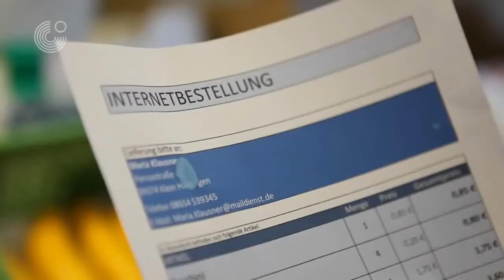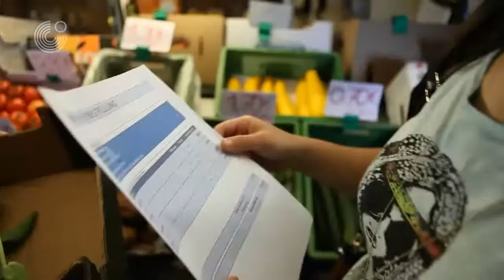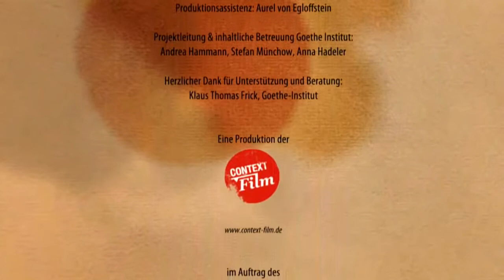Mein Weg nach Deutschland 3 Bei der Arbeit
Учим немецкий язык вместе.

Невин нашла работу. У нее первый рабочий день.

На найдите упражнения по этому эпизоду и посмотрите видео с немецкими субтитрами.
Кроме того, есть тексты каждого эпизода в формате PDF для чтения по адресу

Nevin hat eine Arbeit gefunden. Sie hat ihren ersten Arbeitstag.

finden Sie Übungen zu dieser Folge und können sich das Video mit deutschen Untertiteln ansehen.
Außerdem gibt es die Texte jeder Folge als PDF zum Mitlesen